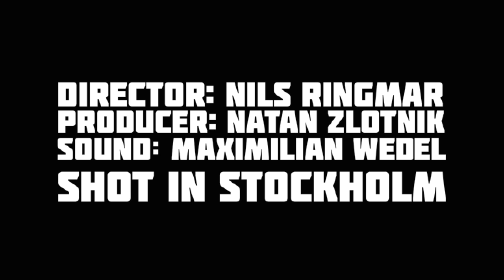Icona Pop - Manners Live at Teknologgatan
Teknologgatan is a collective of musicians and bands from Stockholm with Rosanna Munter, Rocket Boy, Icona Pop amongst others. We attended a few parties and here during the spring of 2010.